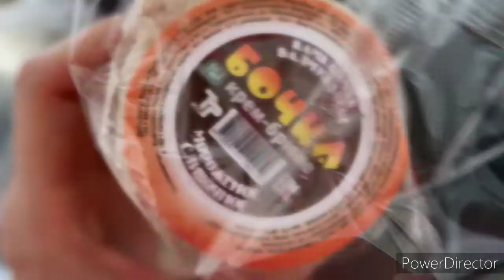vlog встреча лучших друзей